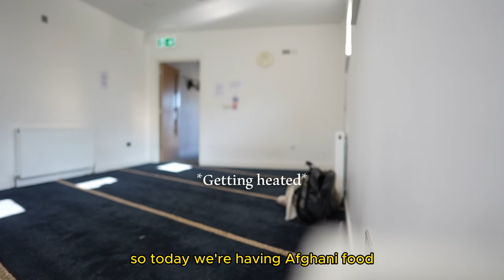Muslim University Students in the West (vlog)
Another day at Uni, need to grind harder than ever in sha Allah, keep me in your duas guys :)

Check out my brother @akhiayman & @akhiaymanclip for reminders, he is an amazing brother I have known since I was a kid lol, may Allah bless him abundantly.

Jaber Al Qaytan Instagram (you can benefit from his recitations in sha Allah).

Amazing recitation I want you guys (the brother was reciting in front of Shaykh Abdur Razzaq Al Badr, someone I benefited a lot from).